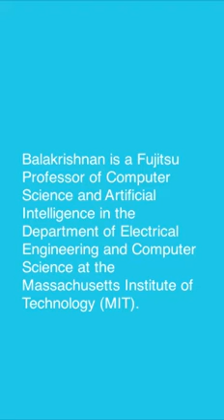Indian-Origin MIT Professor Hari Balakrishnan Awarded Marconi Prize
The Marconi Prize is awarded annually by The Marconi SocietyNew York: Hari Balakrishnan, an Indian-origin MIT Professor, has received the prestigious Marconi Prize for his fundamental discoveries in wired and wireless networking, mobile sensing, and distributed systems.Balakrishnan, a Fujitsu Professor of Computer Science and Artificial Intelligence in the Department of Electrical Engineering and Computer Science at the Massachusetts Institute of Technology (MIT), was named the winner of the award on February 22, a press release by The Marconi Society said.The Marconi Prize is awarded annually by The Marconi Society to innovators who have significantly contributed to increasing digital inclusivity through advanced information and communications technology."By focusing his research on the application of technology to solve large societal problems, Balakrishnan's work has made millions of people safer and has made the Internet and wireless communications more efficient and robust," the press release said."I am delighted to be honoured with the Marconi Prize, whose previous recipients are a "Who's Who" of communications technology innovators. As a researcher inspired by how people use network applications and motivated to build networked systems for a safer and more resilient world, I am privileged to be part of the Marconi Society and its mission to advance digital equity," Balakrishnan said in a statement.According to the press release, discoveries by Balakrishnan frequently set the stage for major shifts in the scientific and technological trajectory of networking systems."Hari's unique contributions have shaped the course of research and discovery in multiple fields, saved lives, and enabled users to have better experiences with network-based services," Vint Cerf, Chair of the Marconi Society, said."His focus on scientific excellence that creates positive impact at scale, along with his humanitarian contributions, makes him a perfect choice for the Marconi Prize," Cerf added."The breadth, depth, and innovation of Hari's contributions to technology are quite remarkable," Chair of the Marconi Prize Selection Committee, Andrea Goldsmith, said."His transformational impact on technology, successful translation of his research ideas into widespread practice and his humanitarian activities are exemplary of the contributions the Marconi Prize seeks to recognise," Goldsmith added.Balakrishnan received his B.Tech degree from IIT Madras and his PhD from the University of California at Berkeley.He will be honoured at the Marconi Society's annual awards Gala on October 27, 2023, in Washington, DC.The Marconi Society is a nonprofit organisation dedicated to advancing digitally equitable communities by empowering change agents across sectors, according to its official website.